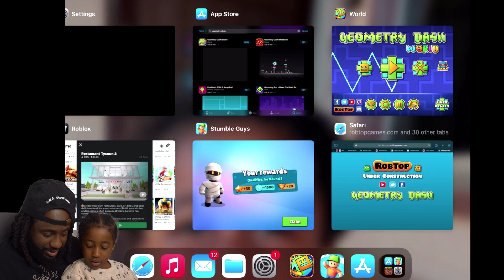Mason Tackles Geometry Dash World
In this video 5 year old Mason Tackles Geometry Dash World. Wash House World!